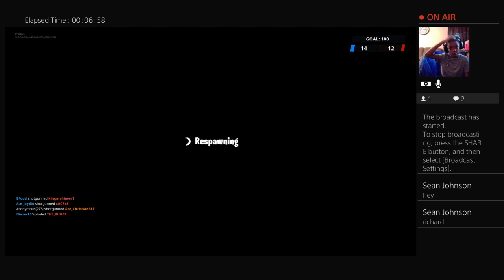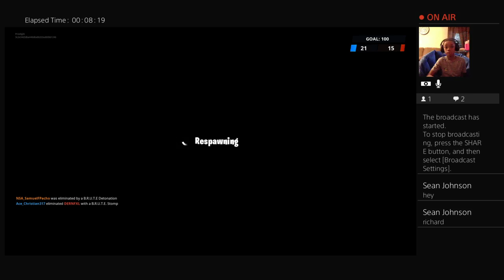Richard Plays Fortnite